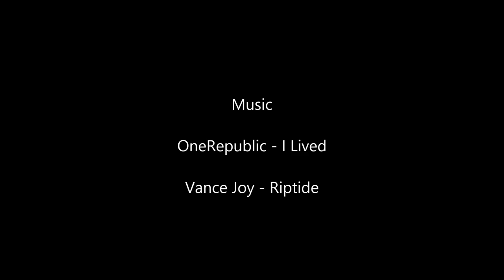Snorkeling @ Gili Air & Gili Meno